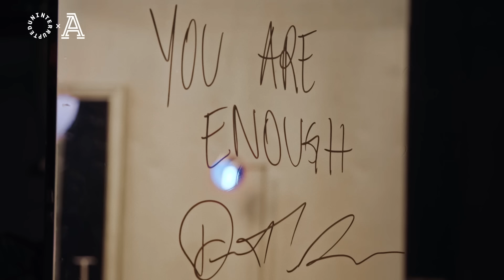Who is Dorian Thompson-Robinson? “I’m not gonna put a limit on who I could be” | Glass Helmet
What if a helmet could reveal the human underneath? The Glass Helmet Experience, a series presented by Uninterrupted and The Athletic, uses a transparent helmet as a window into an athlete’s inner being. In this episode, we sit down with 2023 NFL Draft prospect — UCLA Quarterback, Dorian Thompson-Robinson — as he peels back the layers of who he is and who he hopes to become on the brink of a life-changing moment.